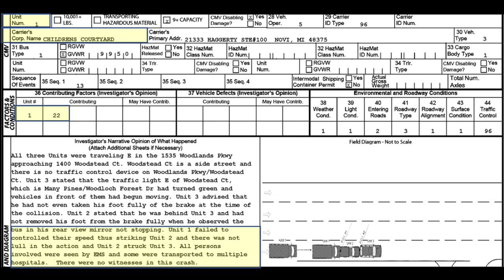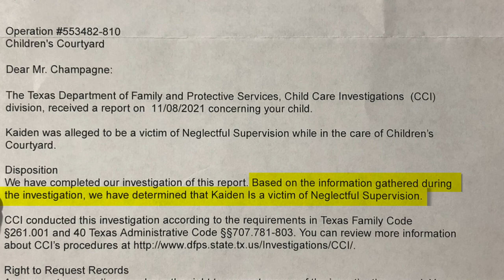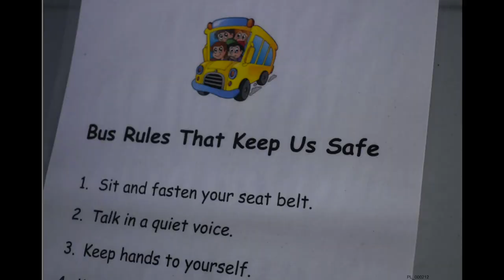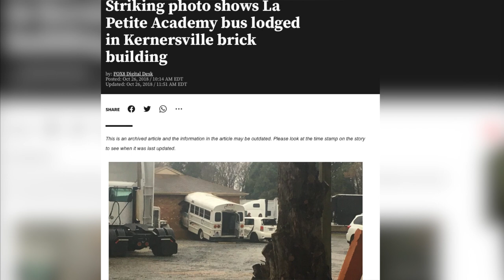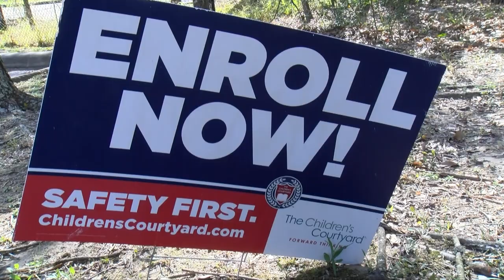The Tragedy and Betrayal by the The Children's Courtyard owned by The Learning Care Group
In this eye-opening video, we delve deep into the heart-wrenching tragedy and betrayal that occurred within The Children's Courtyard, a facility owned by The Learning Care Group. The poignant story, as unveiled by Rose Sanders Law Firm, PLLC, will leave you astounded.

Discover the shocking events that transpired behind closed doors, affecting the lives of innocent children and their trusting parents. Rose Sanders Law Firm, PLLC, has tirelessly pursued justice for the victims and their families, and this video sheds light on their relentless efforts.

Join us on this journey of uncovering the truth, as we navigate through the legal intricacies and the emotional turmoil of those involved. Our aim is to raise awareness and ensure such tragedies are never repeated.

Don't miss this riveting account of resilience, determination, and the pursuit of justice. Your support can make a difference.

Houston Location
Rose Sanders Law Firm, PLLC
1 Greenway Plaza
Suite 100